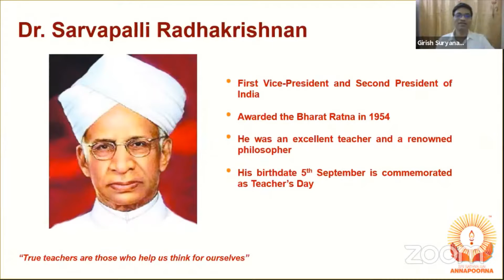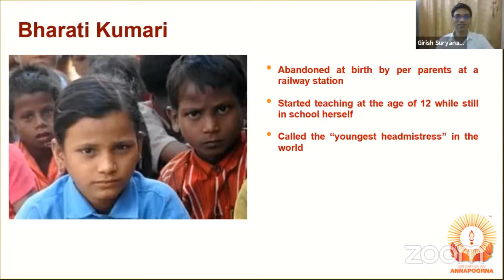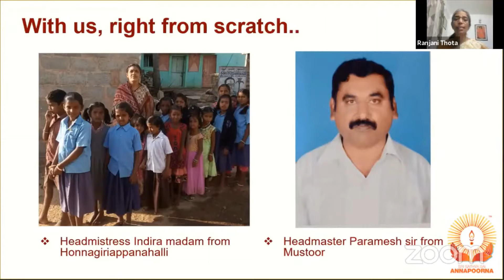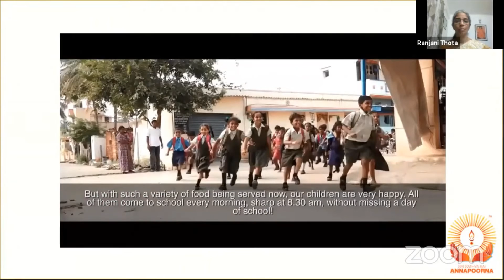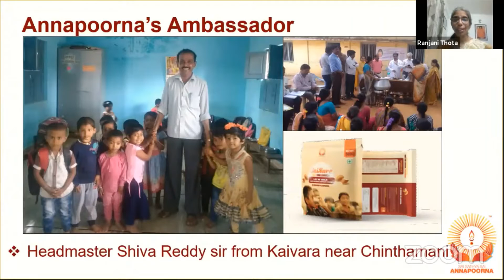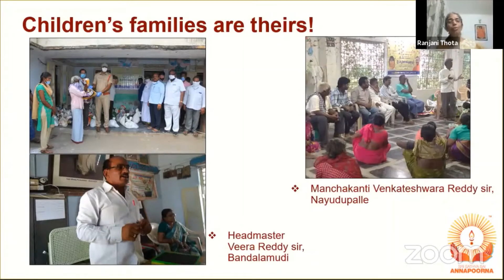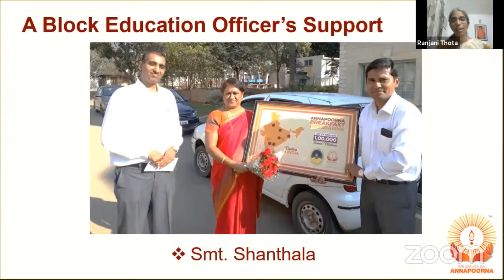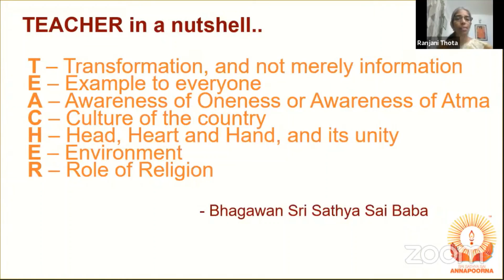Teachers' Day Celebrations - Annapoorna Trust Live Interaction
Expressing our gratitude for Teachers on this day, by sharing special  incidents that would touch your hearts and help us understand their selfless love for their school children.